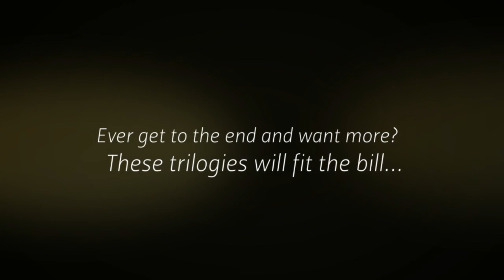Xcite Books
Discover pleasure - discover Xcite Books. If you enjoy erotic romance books or are looking for something to read after Fifty Shades of Gray then you'll love the wide range Xcite Books offer. Winner of the ETO Best Erotic Book Brand for four consecutive years. Published by Xcite Books